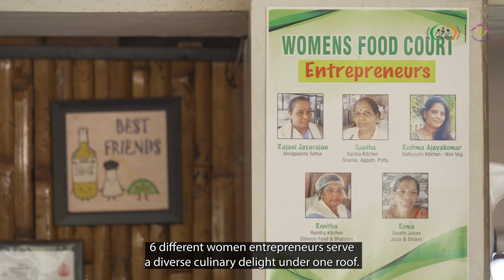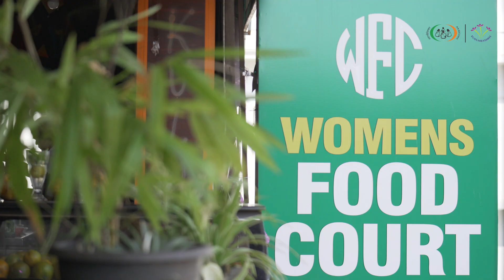Women's Food Court Kudumbashree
Women’s Food Court near Vadakkumnathan Temple in Kerala, where six women entrepreneurs offer diverse culinary delights to 400-500 customers daily. Operating smoothly for over ten years, the food court features specialized sections for meals, snacks, non-veg dishes, and a juice bar. This ten-year-old venture is managed seamlessly by AIFRAM, ensuring smooth operations and consistent success.